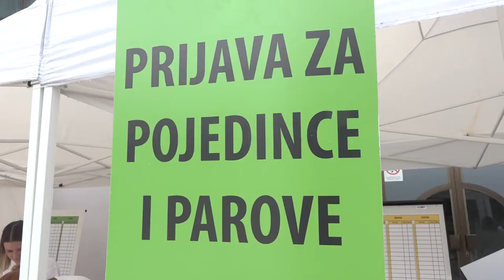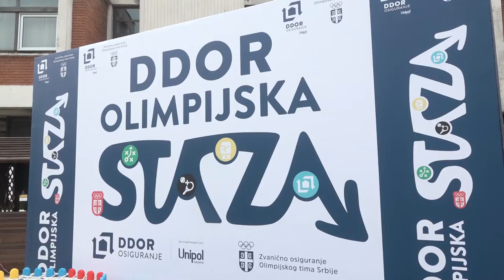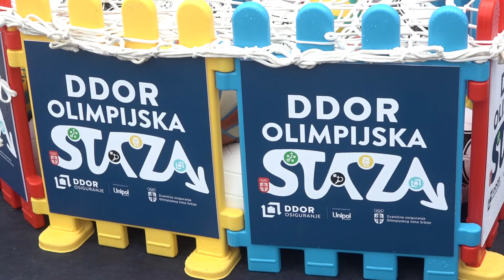PROMOCIJA OLIMPIZMA I OLIMPIJSKIH VREDNOSTI